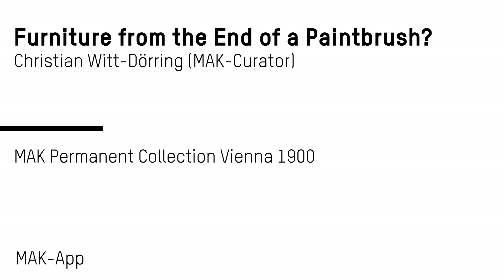Schreibschrank von Koloman Moser | Ein Möbel malen? (english subtitles)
Der von Koloman Moser entworfene Schreibschrank für die Mutter von Fritz Waerndorfer (1868–1939) – der neben Josef Hoffmann und Moser selbst 1903 einer der Mitbegründer der Wiener Werkstätte war – ist eines der ersten im Rahmen der Wiener Werkstätte realisierten Möbel. Das an die Schreibschränke des Biedermeier erinnernde Objekt besteht aus einem glatten Kubus auf kurzen, nach unten verjüngten Beinen und verfügt über eine herunterklappbare Schreibplatte. Die Oberflächengestaltung des Schreibschranks richtet sich nach dem Konzept des Flächenornaments; jede einzelne Fläche ist dekorativ eingerahmt und damit als solche definiert. Zwei weitere Exemplare dieses frei stehenden Schreibschranktyps mit eingeschobenem Fauteuil sind bekannt. Eines davon befindet sich heute im Palais Stoclet in Brüssel, das andere im Victoria and Albert Museum, London. (Sebastian Hackenschmidt)

Koloman Moser (1868–1918)
Schreibschrank
Wien, 1903
Ausführung: Wiener Werkstätte
Makassar-Ebenholz, furniert, Marketerie aus Madagaskar-Ebenholz, Buchsbaumholz, Mahagoni; Elfenbein; Schildpatt; Messingbeschläge
H 2305 / 1975, Ankauf von Nora Hodges-Waerndorfer, New York
MAK-Schausammlung Wien 1900

Koloman Moser, Secretary Desk
The secretary desk designed by Koloman Moser for the mother of Fritz Waerndorfer (1868–1939)—who, alongside Josef Hoffmann and Moser himself was one of the cofounders of the Wiener Werkstätte in 1903—is one of the first pieces of furniture that the Wiener Werkstätte set about realizing. This object, reminiscent of Biedermeier secretary desks, consists of a smooth-sided cube on short legs tapering towards the floor and is equipped with a drop-down writing surface. The surfaces of this desk are done according to the idea of planar ornamentation: every single surface is decoratively framed and hence defined as such. Two further examples of this freestanding desk type with a pull-out seat are known: today, one of them is at Stoclet House in Brussels, while the other is held by the Victoria and Albert Museum in London. (Sebastian Hackenschmidt)

Koloman Moser (1868–1918)
Secretary Desk
Vienna, 1903
Execution: Wiener Werkstätte
Veneered Macassar ebony, marquetry of Madagascar ebony, boxwood, mahogany; ivory; tortoiseshell; brass mounts
H 2305 / 1975, purchased from Nora Hodges-Waerndorfer, New York
MAK Permanent Collection Vienna 1900

MAK-APP FÜR TABLETS
Mit der MAK-App die Schausammlungen „Wien 1900“, „Asien“ und „Teppiche“ auf vielfältige, dynamische und bisweilen überraschende Weise kennen lernen!

MAK APP FOR TABLETS
The MAK app offers a variety of dynamic and sometimes surprising ways to learn more about the Permanent Collections “Vienna 1900”, “Asia,” and “Carpets”!

Tue 10 a.m.–10 p.m.
Wed–Sun 10 a.m.–6 p.m.
Mon closed
Free Admission on
Tuesdays 6–10 p.m.

MAK – Austrian Museum of Applied Arts / Contemporary Art
Stubenring 5
1010 Vienna
Austria